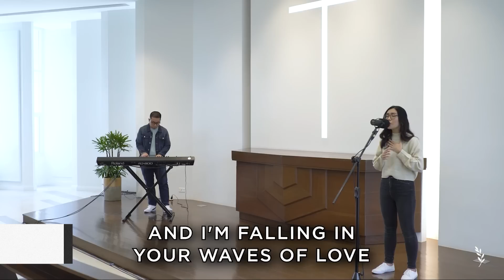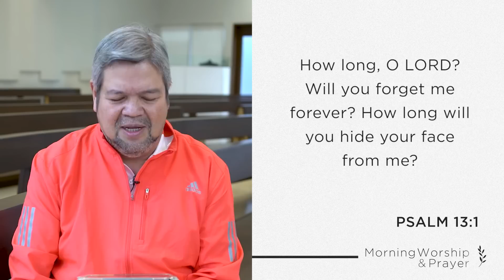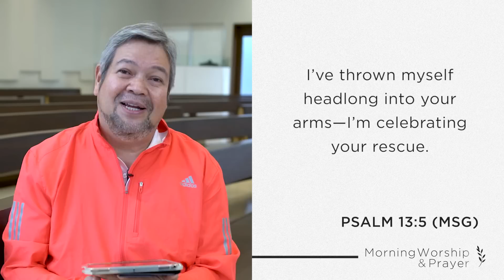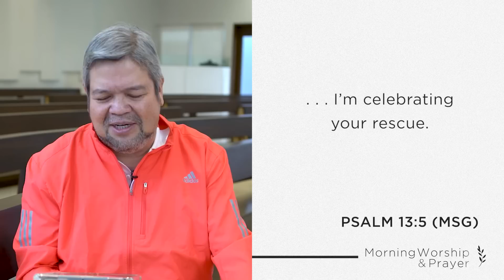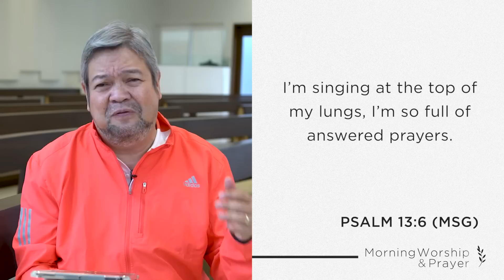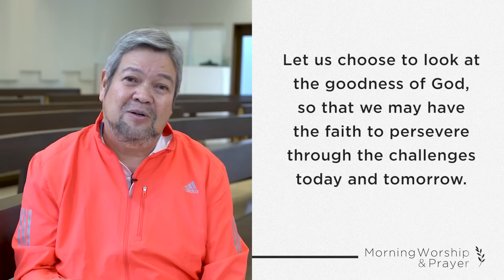Abide 2022 (Psalm 13): Bishop Juray Mora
But I have trusted in your steadfast love; my heart shall rejoice in your salvation. I will sing to the LORD, because he has dealt bountifully with me. (Psalm 13:5,6)

Even in our weakest moments, God is with us. Our strength to overcome comes from trusting and abiding in His steadfast love.